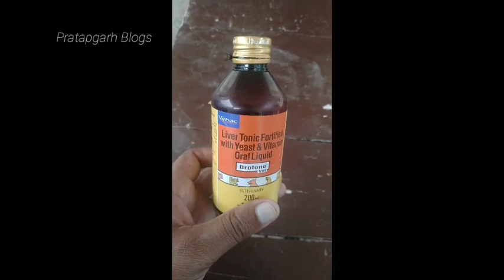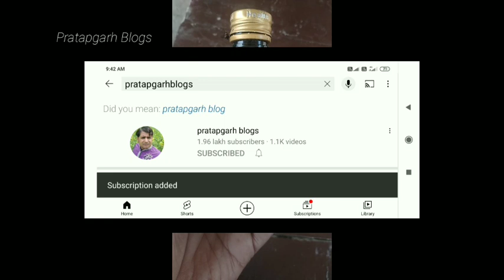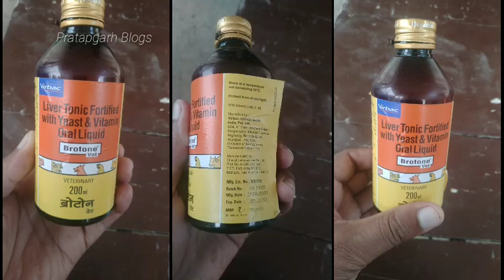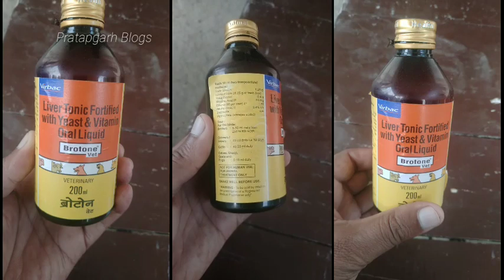गाय भैंस की लीवर कमजोर|gaay bhains kidi dava|cow buffalo liver tonic|Brotone Vet vitamin oral Liquid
namskar dosto hum hai ramkailash yadav aaj ki is video me baat karege ki gaay bhains ko jab kidi ki dava pilate hai tab kabhi kabhi pashuo ki liver kamajor ho jata hai aur pashu ka liver kamajor ho jata hai usake baad pashu chara khana kam aur gobar patala karane lagati hai